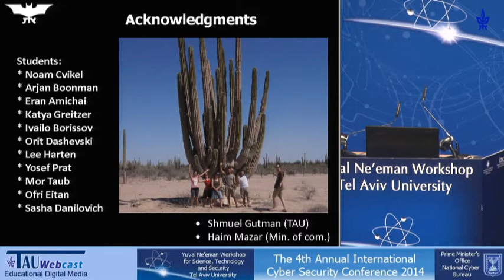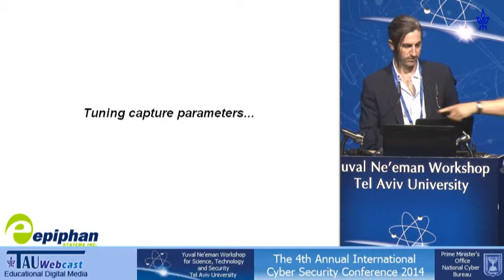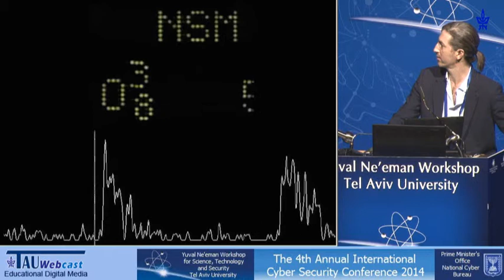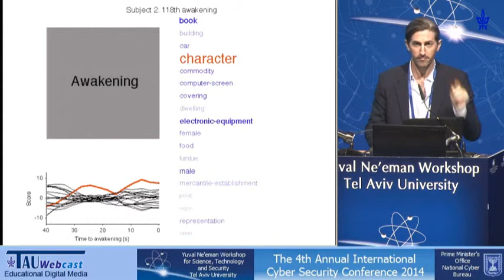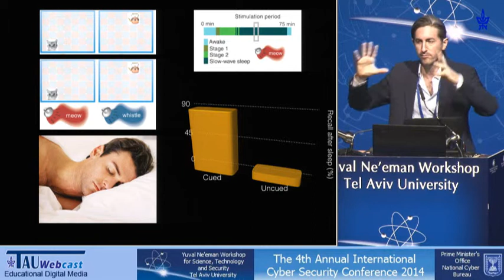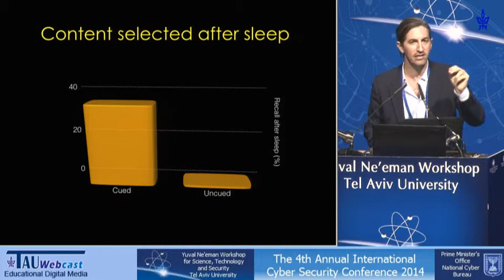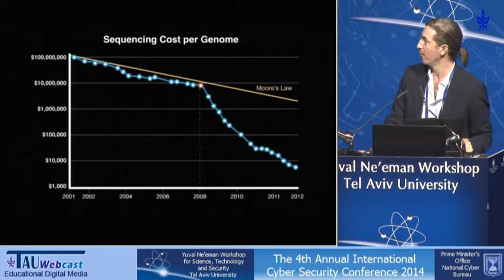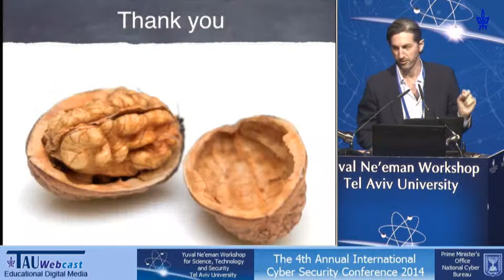Security and the Brain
Speaker: Dr. Moran Cerf, Professor of Neuroscience, Kellog School of Management and NYU, and Ex-Security Expert
"The 4th Annual International Cyber Security Conference 2014",
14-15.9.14